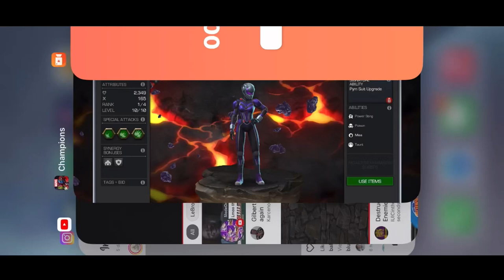Cassie Lang Quantumania | Marvel Contest Of Champions